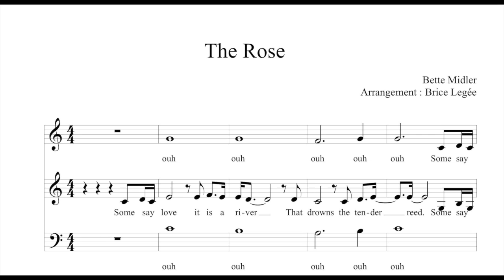The Rose - Bette Midler - Choir version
The Rose, by Bette Midler, for 3 voices choir : soprano, alto and male voice.

Arrangement pour choeur à trois voix (soprano, alto et voix d'homme) de "The Rose" de Bette Midler. L'arrangement est disponible à la vente aux Editions À Coeur Joie
Une partie de piano est disponible sur demande auprès de l'arrangeur.